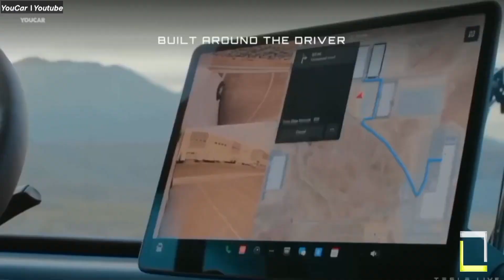Amazing Future Trucks You Must See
The rumble of the future's engines is getting closer, and it's not just Teslas taking over the roads. The trucking industry is also undergoing a massive transformation, with futuristic concept trucks emerging that are not only sleek and powerful but also packed with innovative technologies that could revolutionize transportation as we know it.

✔️About us -
Techsquare is an educational and technology channel that presents the most interesting lists of new technology, gadgets, innovations, and wildlife. We plan to make each video as entertaining, informative, and fun as imaginable.engineering, this channel is a must-watch.

The script, voice-over, and editing of the videos posted on this channel are done by the Techsquare Production Team.

If you have any inquiries, questions, or copyrighted matters,

🛑Note :
The videos on Techsquare are for educational and informational purposes. We try to read each and every comment made. Thanks.